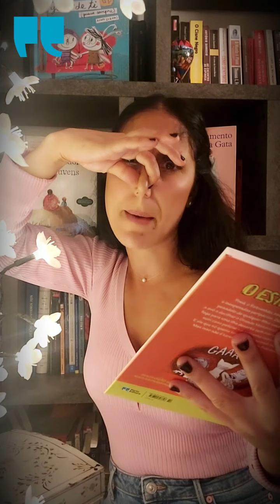Hora do Conto | Socorro, a minha mãe está avariada! - Álvaro Magalhães